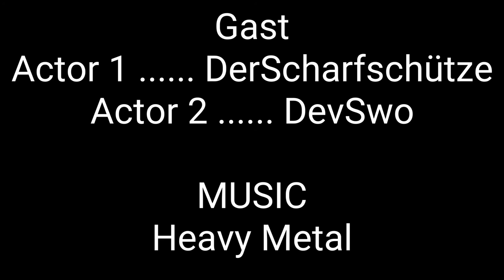Neue Messer #5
Jo Hallo
Ü𝖇𝖊𝖗 𝖚𝖓𝖘:
𝕷𝖎𝖓𝖐𝖘:
𝐄𝐪𝐮𝐢𝐩𝐦𝐞𝐧𝐭:
𝐒𝐚𝐜𝐡𝐞𝐧 𝐢𝐦 𝐕𝐢𝐝𝐞𝐨 𝐕𝐨𝐫𝐠𝐞𝐬𝐭𝐞𝐥𝐥𝐭:
🎁𝐏𝐫𝐨𝐝𝐮𝐤𝐭 𝐝𝐞𝐬 𝐓𝐚𝐠𝐞𝐬:
*Multi. Taschenmesser, 13 Funktionen, extra Scharf) :